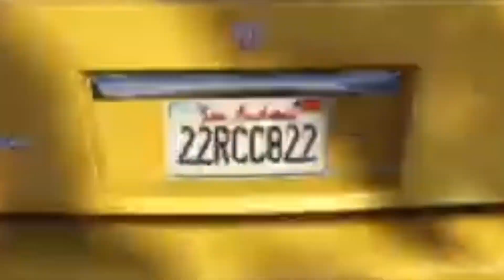100 sub special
It's finally here. i also cringe realised how cringe and unfunny i was 6 months- 1 yr ago.